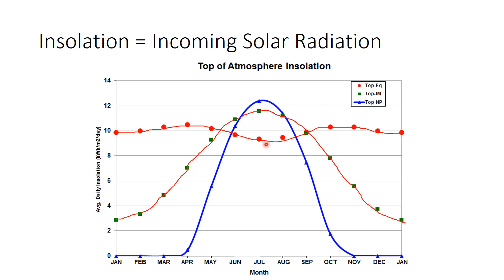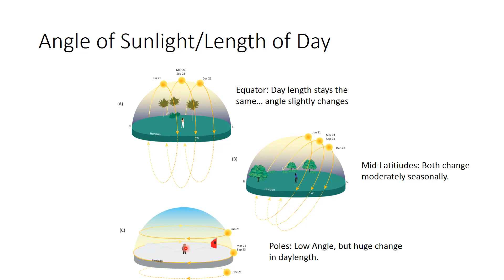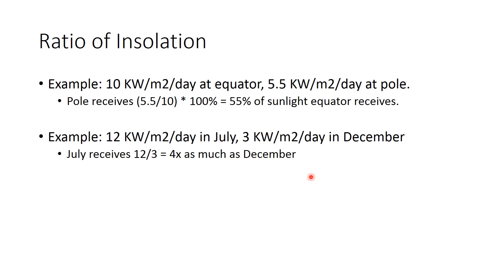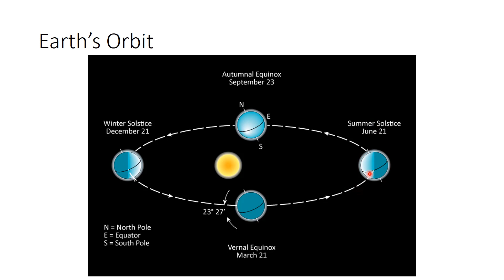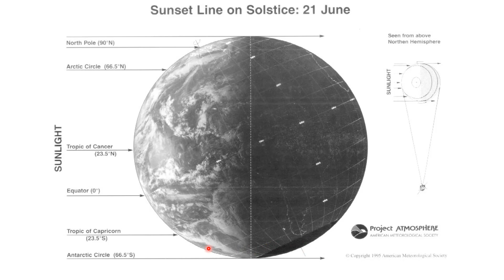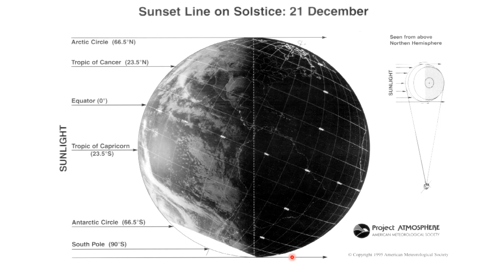Investigation 3B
Investigation 3B - The Reason for the Seasons